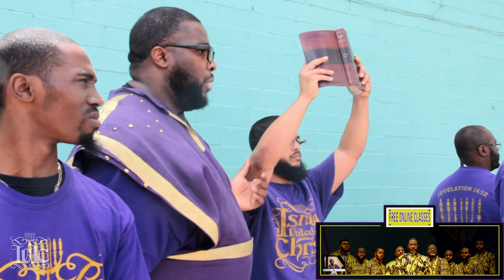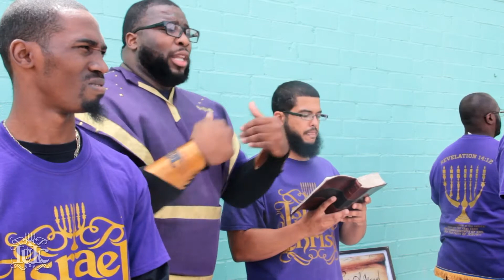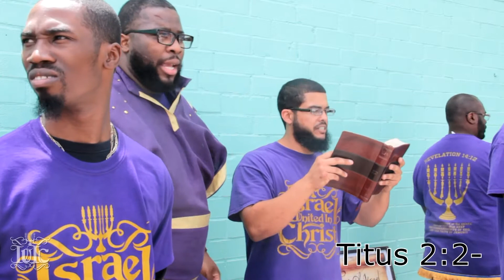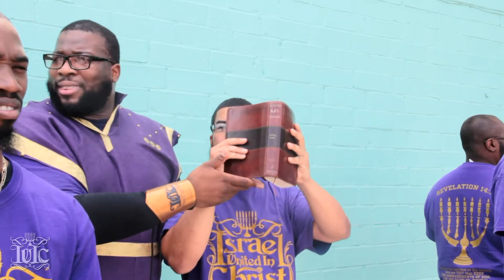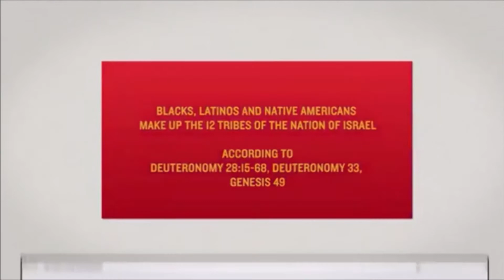The Israelites: Orlando BLAZES the Streets of Jacksonville!